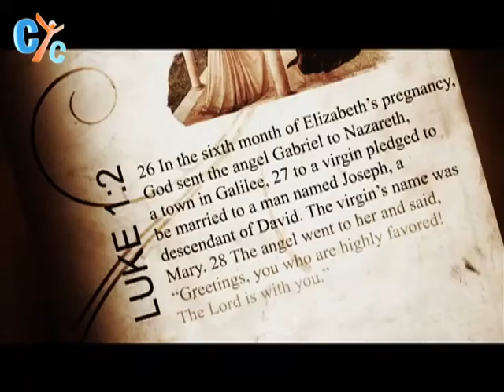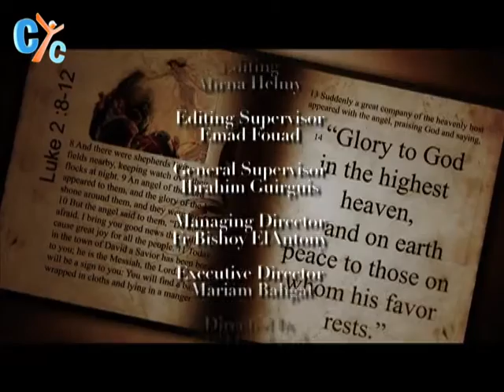Reflection: Simeon the Elder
Would you carry Jesus with love and gratitude like Simeon the Elder?!
Know more about Simeon the Elder, one of the inspiring persons in the nativity story.